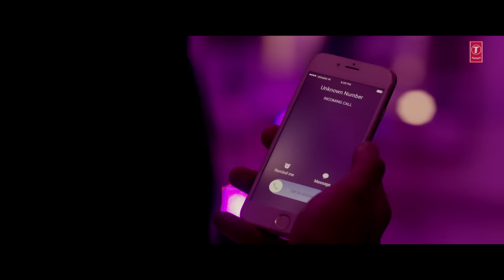SUBHA HONE NA DE REMIX Full Video Song | DISHOOM | John Abraham, Varun Dhawan, Jacqueline Fernandez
T-Series present Bollywood Movie Dishoom Full Video Song "SUBHA HONE NA DE REMIX" movie staring John Abraham, Varun Dhawan, Jacqueline Fernandez, Akshay Khanna in leading roles, produced by Sajid Nadiadwala & Sunil A Lulla.